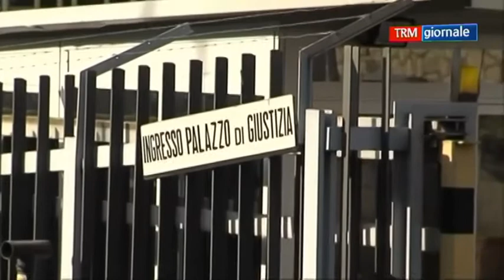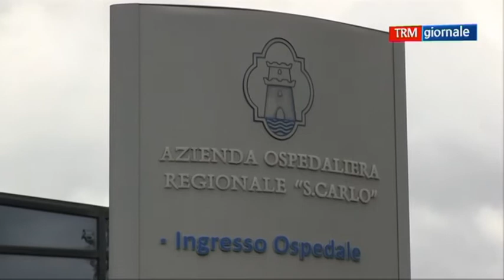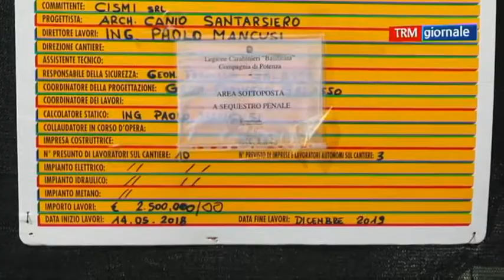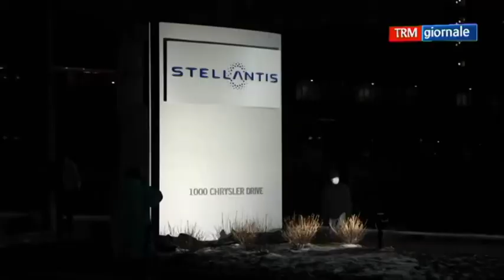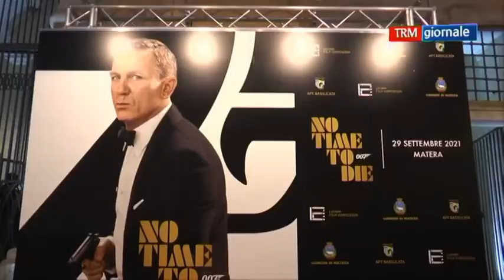TRM giornale del 30 settembre 2021 (edizione delle 13.40)